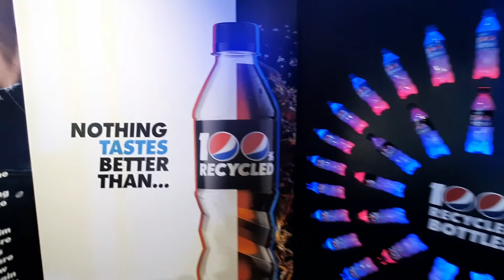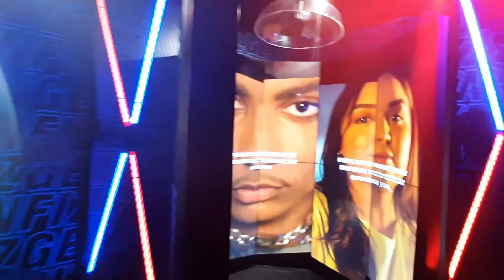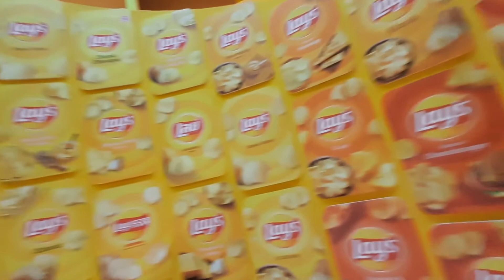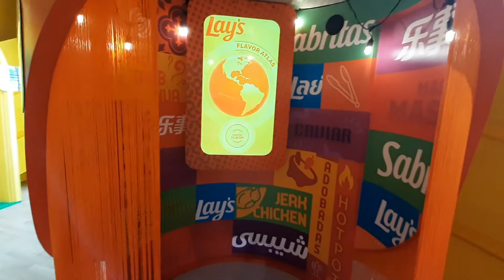رسالة ميسي و جناح بيبسي و ليز في اكسبو ٢٠٢٠ دبي MESSI MESSAGE IN PEPSI & LAYS PAVILION IN EXPO2020